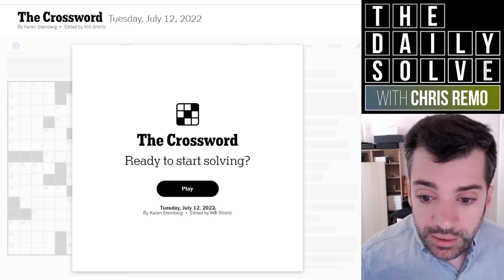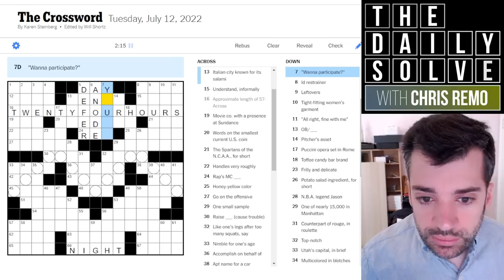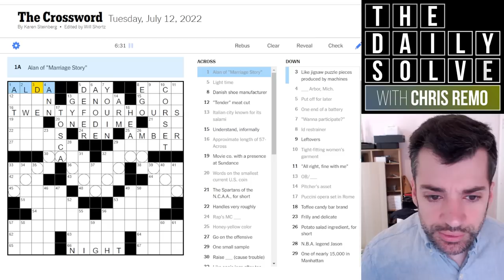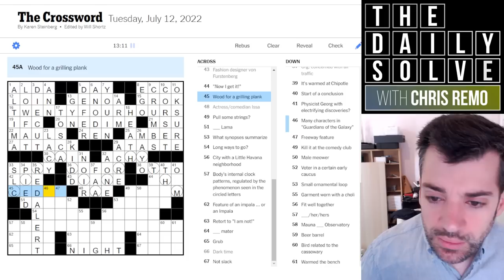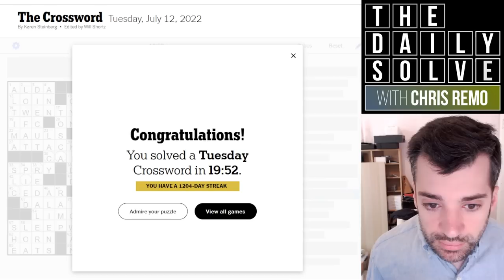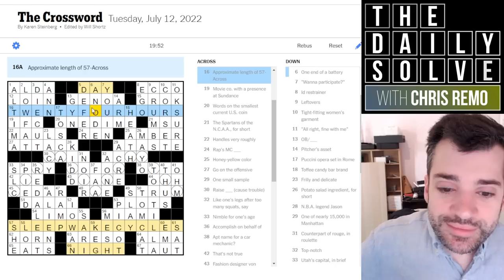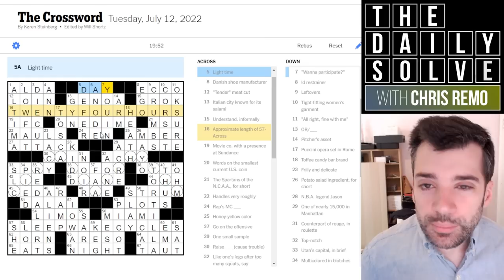Tuesday: A Crossword to Wake You Up - 12 July 2022 New York Times Crossword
Following yesterday's excellent crossword for beginners, today's is a great followup—another approachable puzzle, demonstrating slightly more ambitious theming. Join me for this gentle solve!

This is the New York Times crossword puzzle for Tuesday, 12 July 2022:

00:00 Introduction
02:13 Today's solve
22:22 Puzzle recap
24:21 Yesterday's clues
26:24 Epilogue